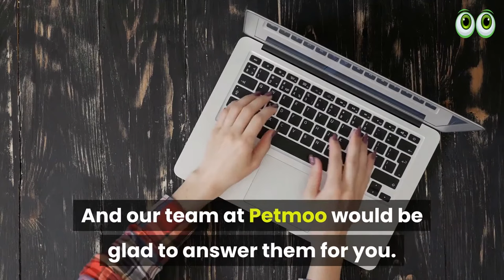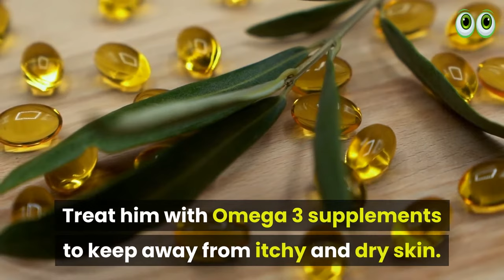Beagle Puppy | Complete Beagle Dog Breed Facts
Complete Beagle Dog Breed Facts

1. Bunfly Pet Clipper Grooming Kit & Vacuum Suction 99% Pet Hair + 7 Pet Grooming Tools - 3L Large Capacity 👇

2. Earth Rated Dog Grooming Wipes - New Look, Thick Plant Based, Easy Use on Paws, Body and Bum, Unscented, 400 Count 👇

3. Well Loved Calming Chews for Dogs - Dog Anxiety Relief, Made in USA, Vet Recommended 👇

4. No Pull Dog Harness Medium Reflective Front Clip Vest with Handle’ 👇

5. Best Odor Eliminating Spray for All Dogs & Puppies 👇

6. 20 Pack Puppies Teething Chew Toys for Boredom 👇

7. Dog Bark Deterrent Device, Stops Unwanted Dog Behavior: barking, jumping, aggression, No need to yell or swat, Just point to the dog 👇

8. Neakasa P1 Pro Pet Grooming Kit & Vacuum Suction 👇